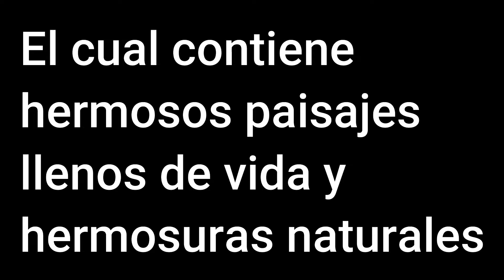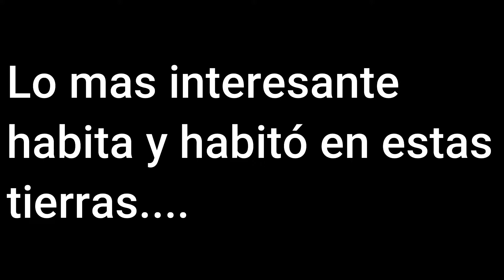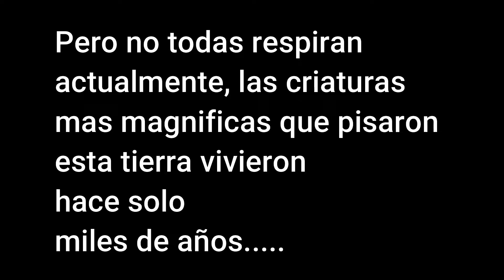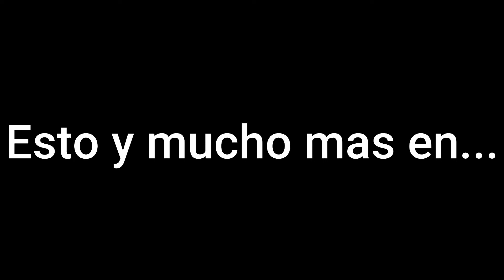Trailer DAZoo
Bueno amigos se que esto no es un trailer bien hecho pero solo es un boceto, estare trabajando para crear un trailer en mejores condiciones y cuando lo termine eliminare este y pondré el nuevo, gracias!

Creditos:

Canales de los cuales saque estas magnificas tomas

Video Costa Rica- Jacob + Katie Schwarz

Orbit- Seán Doran

Mammoth- Smithsonian Channel

Marine Reptile- BBC Earth

Dinosaurs- EARTH PLANET

Underwater- Undersea Productions

Wildlife Animals- 8K InfoNature

Nature Scenary- Cat Trumpet

Beauty of nature- LoungeV Films

Insectos- Joaquín Cid Leal

4K Microscopic- Sovon Kumar Naskar

Nuevo dino, nuevs mecanicas, y minimapa! (Path of Titans Devlog #38)"